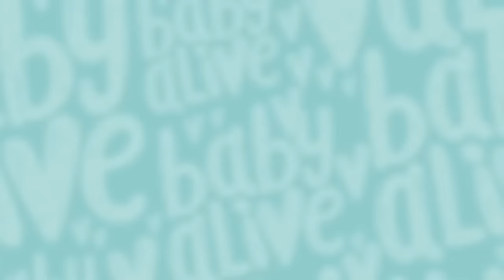Baby Alive Official 🎄Playing Safely in the Snow ❄️ 🎁 Kids Videos and Baby Cartoons 💕